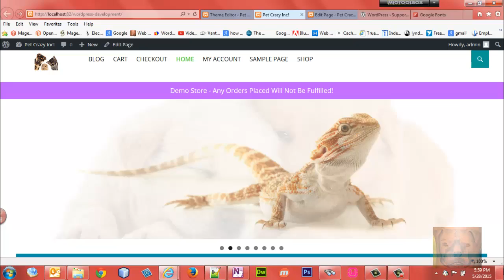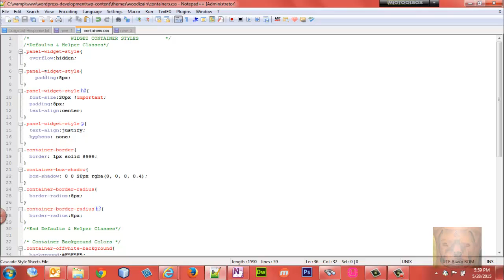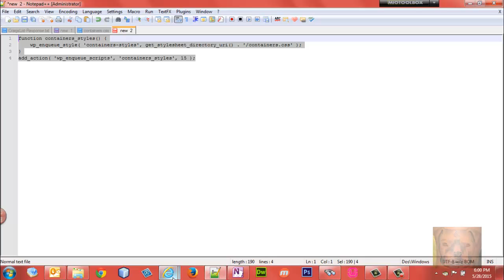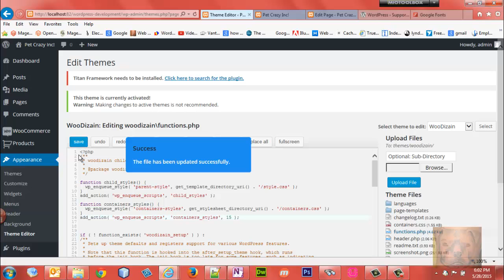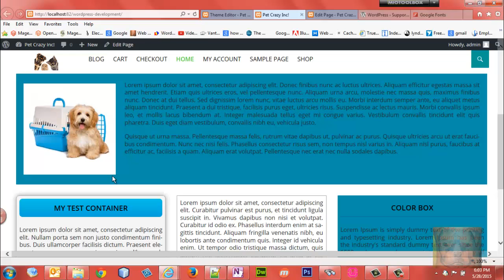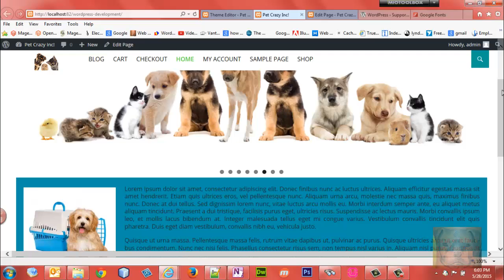How to Enqueue Custom CSS Styles in WordPress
In this video, we enqueue a custom CSS file in your child theme functions.php, and learn the difference between enqueuing a custom CSS style sheet into your child theme in WordPress and enqueuing a style.css sheet in your WordPress child theme. They are NOT the same.

If you need to know how to enqueue a child theme style sheet, you should view my other video that will show you how

WordPress has an enqueue script function. This function provides a systematic way of loading JavaScripts and styles. By using wp_enqueue_script function, you tell WordPress when to load a script, where to load it, and what are its dependencies.

Learn web design. Learn WordPress